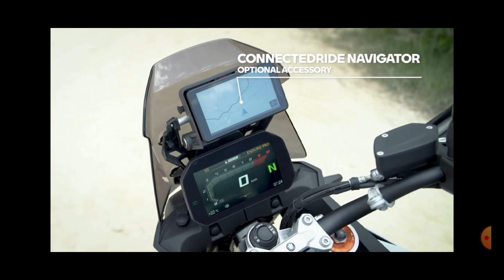BMW F900 GS AND GSA bmw gs bmwmotorrad adventure bike #2023